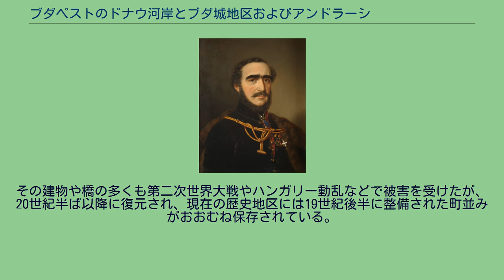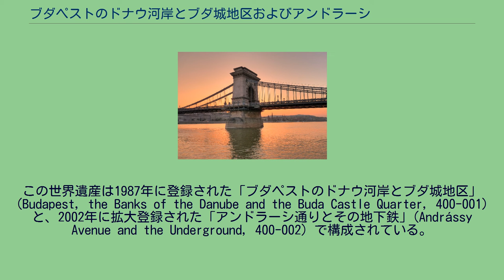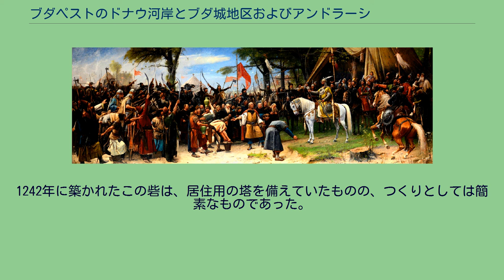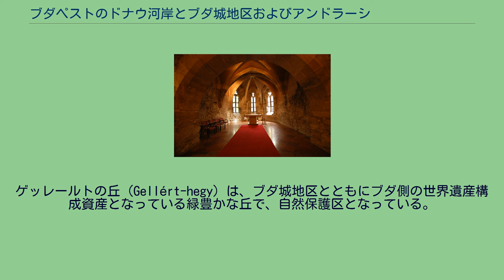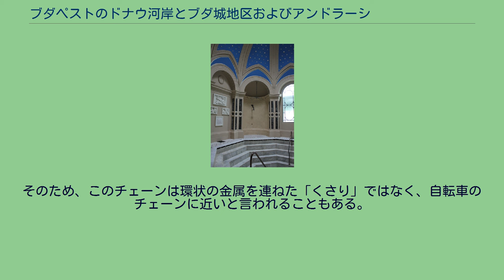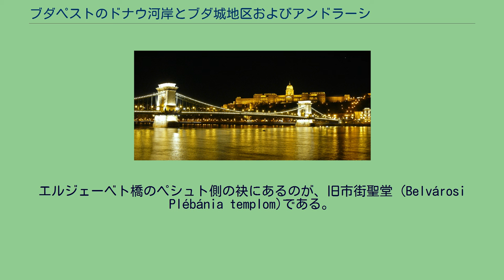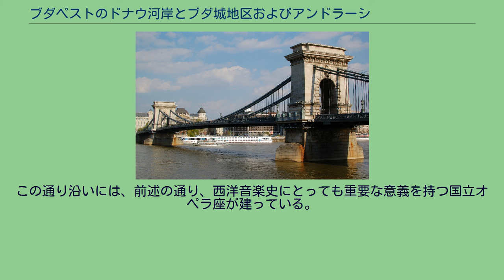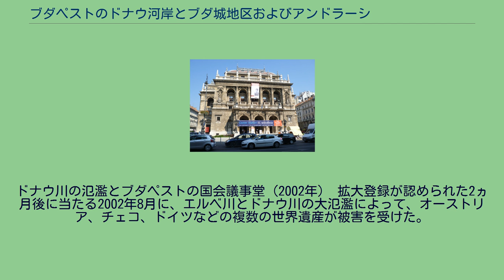ブダペストのドナウ河岸とブダ城地区およびアンドラーシ通り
ブダペストのドナウ河岸とブダ城地区およびアンドラーシ通り（ブダペストのドナウかがんとブダじょうちくおよびアンドラーシどおり）は、ハンガリーの世界遺産の一つである。
ハンガリーの首都ブダペストはその美しさに定評があり、「ドナウの真珠」、「ドナウのバラ」、「ドナウの女王」、「東欧のパリ」など、それを称える異名をいくつも持っている。
この世界遺産はその街並みが登録されたもので、登録名が示すようにドナウ川両岸の歴史地区、そして大陸ヨーロッパ初の地下鉄が通るアンドラーシ通りが対象となっている。
登録名の日本語訳には、細かいものも含めるとかなりの揺れがある。
それについては、後述を参照のこと。
世界遺産構成資産については後述するが、その前提となる歴史的背景についてあらかじめ概説しておく。
ブダペストの歴史は、2世紀に築かれたローマ帝国の植民都市アクインクム (Aquincum) から始まった。
アクインクムは現在のオーブダ地区周辺を中心としており、オーブダには神殿、水道橋、モザイク画の床など、アクインクム時代の都市遺跡が残っている。
マジャール人の移住は9世紀のことで、一帯はむしろ、かつてコントラ・アクインクム（アクインクムの対岸）と呼ばれていた地区（現ペシュト）を中心に発達した。
ハンガリーは1241年から1242年にかけてモンゴル帝国の侵攻を受け、その防衛の必要性からペシュトの対岸の丘に城塞が築かれ、エステルゴムから都が移された。
これがブダ地区の発展の始まりである。
その王宮の丘は、特に先進的なルネサンス文化をイタリアから取り入れた15世紀後半に発展したが、16世紀にはオスマン帝国に占領された。
オスマン帝国時代にはキリスト教聖堂はモスクに転用され、ブダ城も事故によって大きく損壊した。
17世紀末に神聖ローマ帝国領となった後、特にマリア・テレジアの治世下などで建造物群の修復や増築が大規模に行われたが、諸国民の春における民衆蜂起によって、ブダ城などが被害を受けた。
1872年にはブダ、オーブダ、ペシュトの3地区の統合が決まり、現在のブダペストが成立した。
同じ頃のハンガリーはオーストリア＝ハンガリー帝国の成立で自治が認められたことから民族意識が高まっており、1896年の建国一千年祭に向け、様々な建築物の改築や新築が進められ、街並みが整えられていった。
この中心を担ったのが市の公共事業委員会（1870年設立）で、アンドラーシ通りの建設なども含め、都市計画に基づく街づくりが行われていった。
その建物や橋の多くも第二次世界大戦やハンガリー動乱などで被害を受けたが、20世紀半ば以降に復元され、現在の歴史地区には19世紀後半に整備された町並みがおおむね保存されている。
第二次世界大戦後のブダペスト市民の再建姿勢は、できるかぎり忠実に復元させることを重視する一方で、杓子定規に復旧させるのではなく、再現可能性や機能的な必要性（戦後の軍用施設の縮減など）も考慮に入れたものとなっている。
実際、後述するエルジェーベト橋のように、一から再建する際に、意図的に新しいデザインで建て直されたケースも存在している。
こうした古い町並みの保存には、自分の住む町に誇りを持ち、大事にしようとする傾向が強いハンガリーの民族性が関わっているという指摘もある。
ハンガリーが世界遺産条約を批准したのは1985年である。
この物件はそれから間もなく推薦され、1987年の第11回世界遺産委員会（パリ）で、「ホッローケー」（現「ホッローケーの古い村落とその周辺」）とともに、ハンガリーで最初の世界遺産となった。
このときの登録名は「ブダペスト、ドナウ河岸とブダ城地区」であった（日本語名に関する細かい議論は後述の#登録名参照）。
ハンガリー政府はその後、アンドラーシ通りとその地下を通るブダペスト地下鉄（1号線）の拡大登録を申請した。
この拡大申請は、2002年6月に地元ブダペストで開催された第26回世界遺産委員会で審議され、申請どおりの拡大が認められた。
拡大部分の登録直後の名称は「アンドラーシ通りと一千年記念地下鉄」(Andrássy Avenue and the Millennium Underground Railway / l'avenue Andrassy (1872-85) et le m...